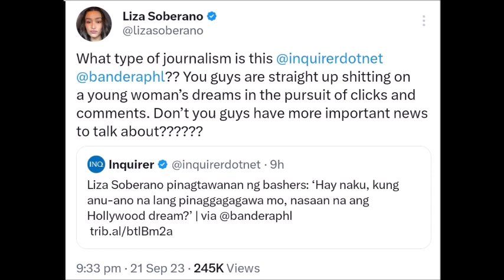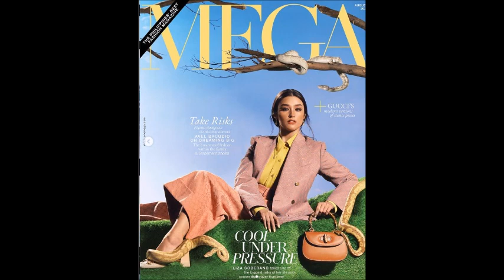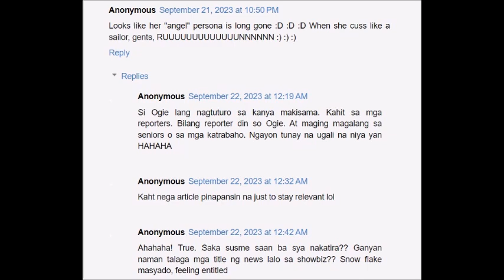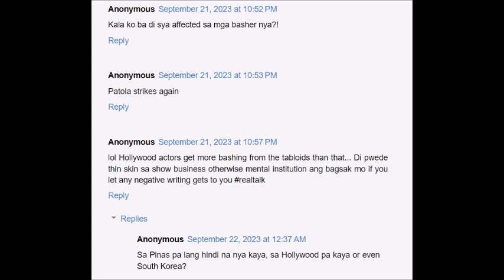LIZA SOBERANO NAG REAK SA ISANG ARTIKULO HINGIL SA HOLLYWOOD DREAM NITO NA TILA NAG LAHO NA